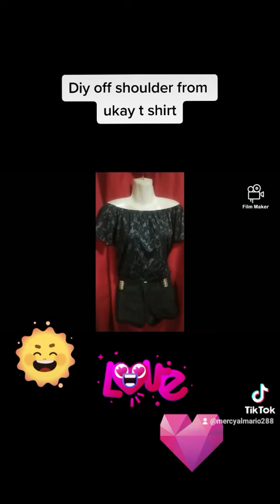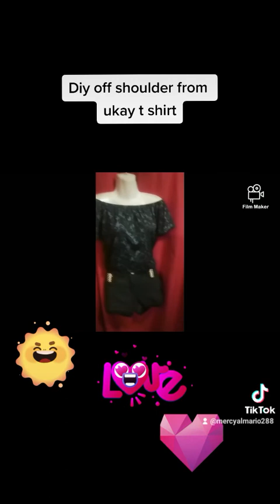mers tutorial diy off shoulder from ukay t shirt